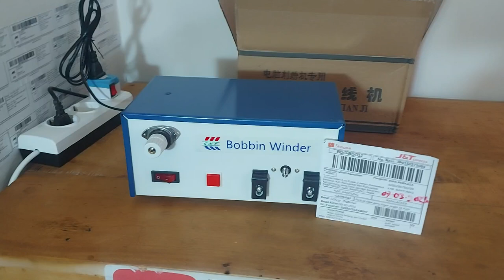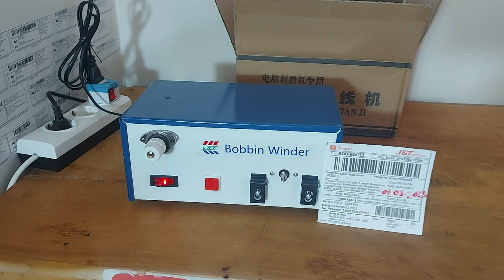mesin gulung benang spul atau bobbin winder model mesin japan sensor tekan bandung jawa barat